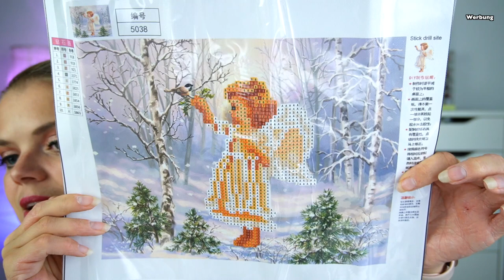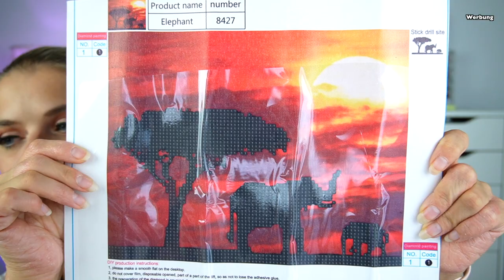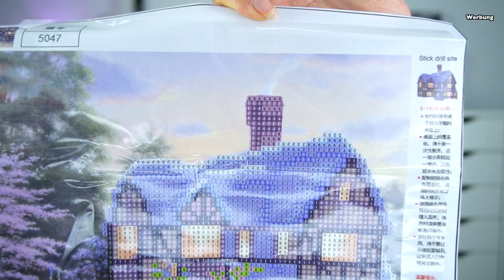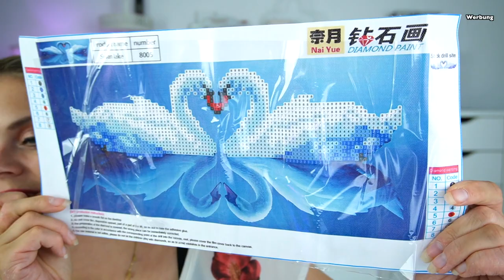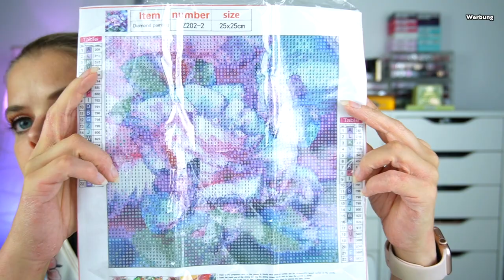XXL DIAMOND PAINTING HAUL 💗 fansells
Hallo Hübschies heute zeige ich euch tolle neue Diamond Painting Produkte von fansells Viel Spaß bei Zuschauen.

Produkte:

Pink

⬇️ Hier könnt ihr SPAREN⬇️
💖Cashbackseite:

📦Pakete senden an:
dhl Packstation:
Cindy Gall
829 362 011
Packstation 114
Dammmühlstr. 111
76829 Landau in der Pfalz